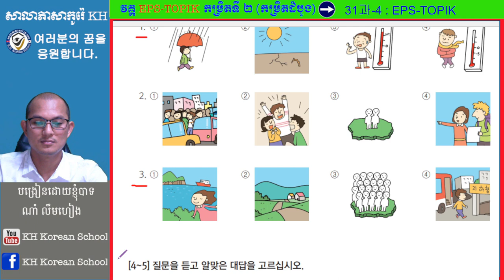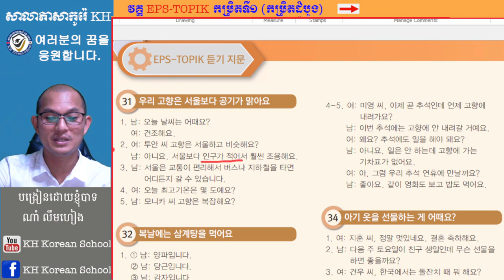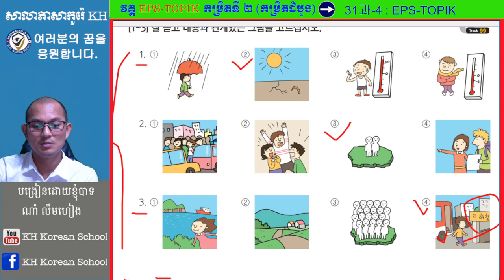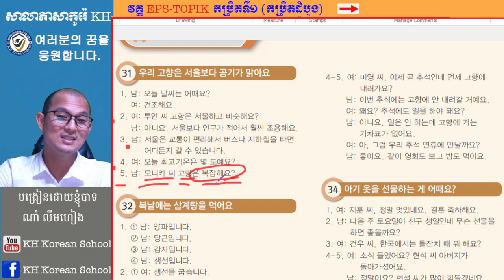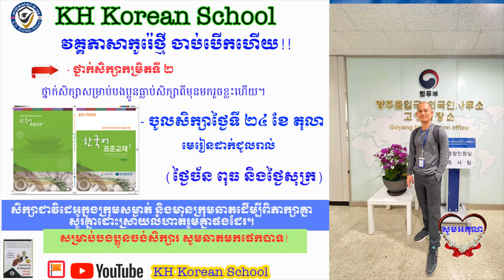វិញ្ញាសារប្រលង EPS-TOPIK (ការអនុវត្តន៍ធ្វើលំហាត់ត្រៀមប្រលងមកធ្វើការនៅប្រទេសកូរ៉េ)